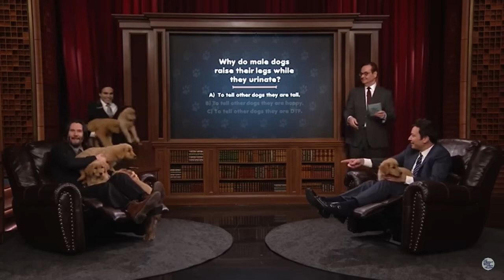Keanu Reeves the Puppy King